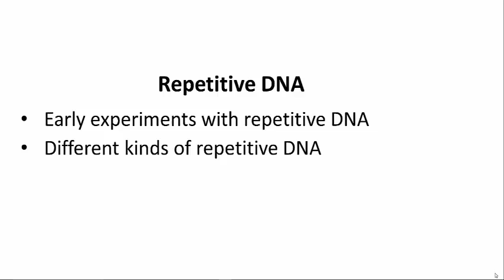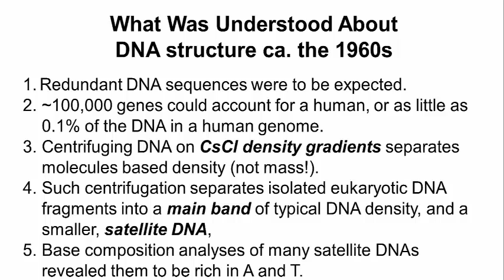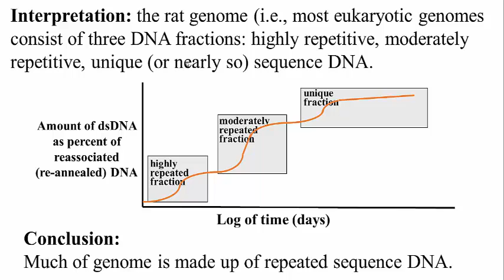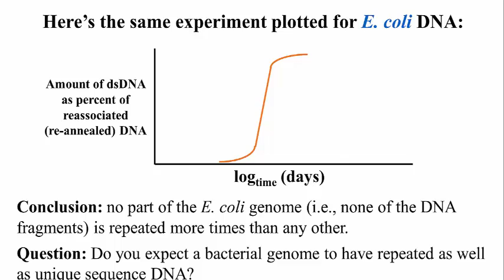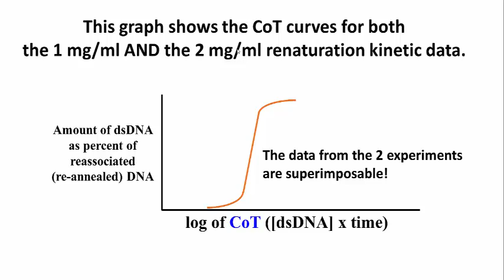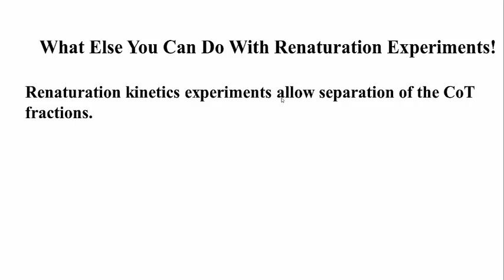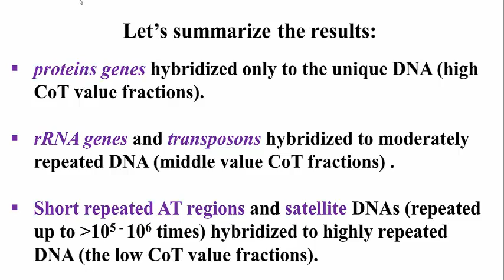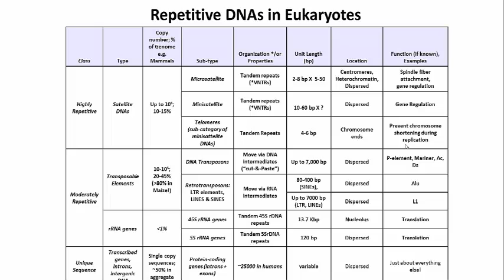Repetitive DNA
Lecture presentation linked to a free Creative Commons (ccby) interactive electronic textbook (eText)